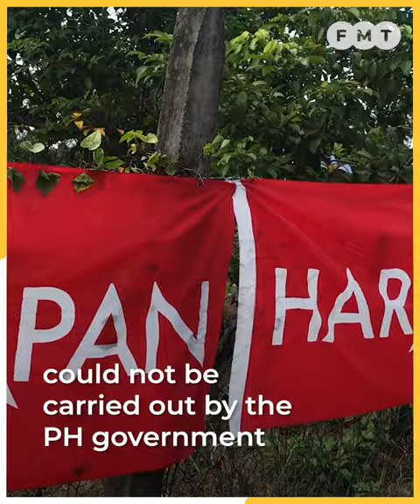Loke mocks Wee after KVDT2 project is allowed to resume at initial cost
Following the resumption of the PH-negotiated RM4.5 billion KVDT2 project, former transport minister Loke Siew Fook tells his successor Wee Ka Siong to “eat his words” for earlier saying that the project was overpriced and would be reopened for tender.